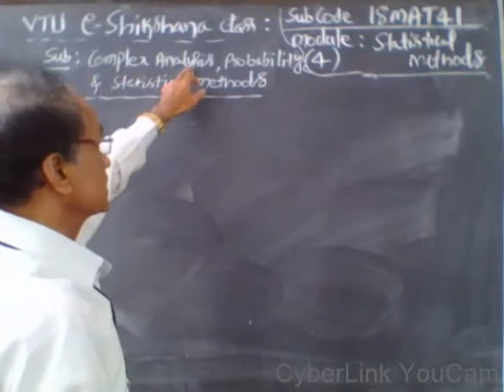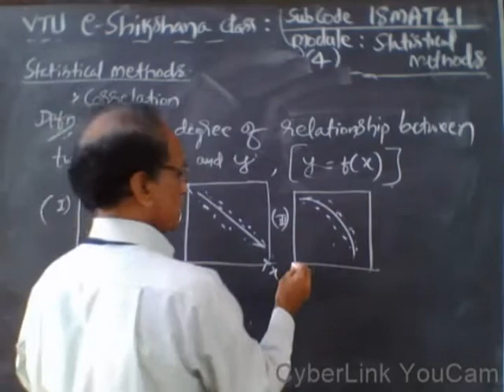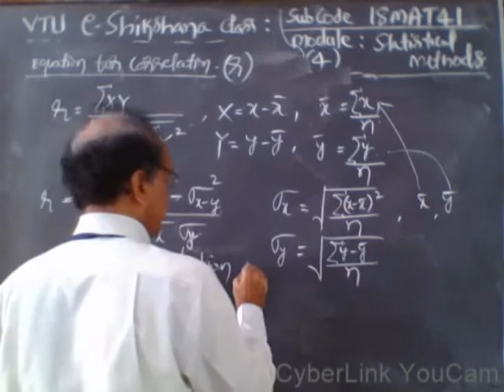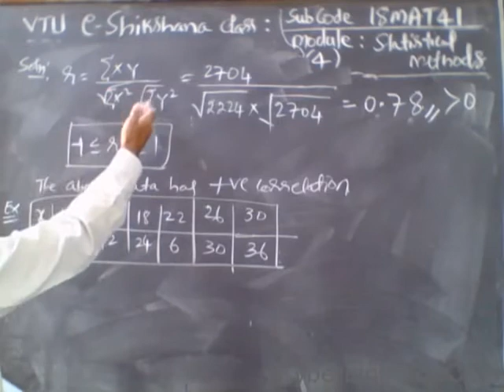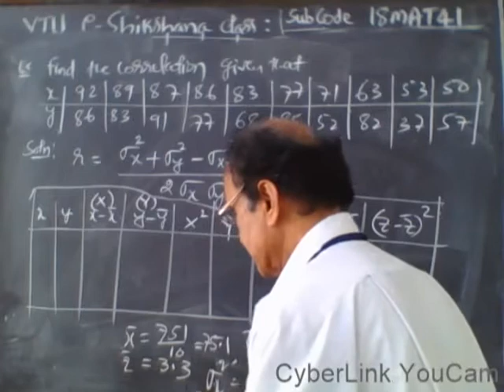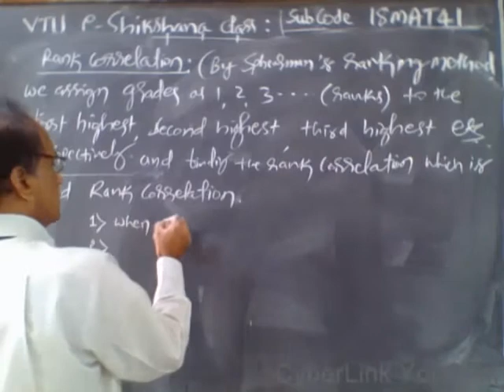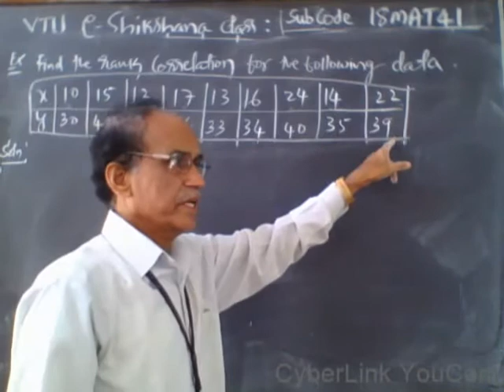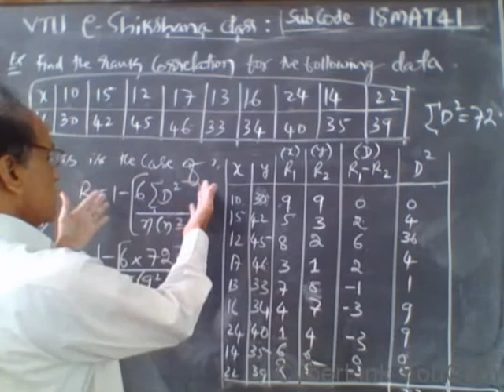01 Complex Analysis, Probability & Statistical Methods Module 4 Lecture 1